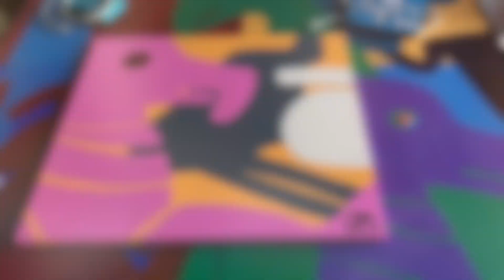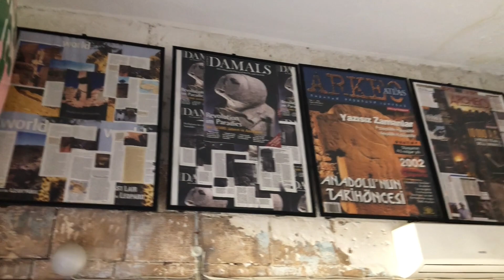Klaus Schmidt Anı Evi - Şanlıurfa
Göbeklitepe’yi anlattığımız sürece Klaus Schmidt ismini de anacağız.
“Göbeklitepe Kazı Evi” olarak 20 sene görev yapan evleri artık “Klaus Schmidt Anı Evi”. Bugün @2kadinanadoluda olarak ziyaret ettik.
Klaus Schmidt, Şanlıurfalıların çok sevdiği bilim insanı. 70’li yıllardan beri ülkemizde kazı çalışmaları yapmış önemli bir arkeolog. Elazığ’da Norşuntepe, Nevali Çöri gibi kazılarda görev almış. Göbeklitepe kazı başkanı olmuş. Hayatının büyük kısmını ülkemizdeki neolitik kazı çalışmalarına adamış, Göbeklitepe’yi dünyaya kazandırmış değerli bir isim. (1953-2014)